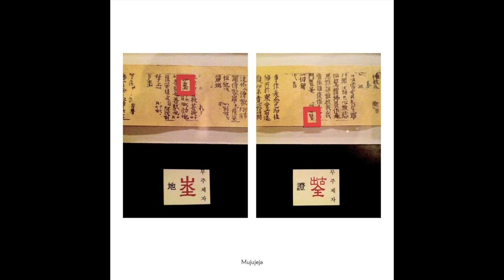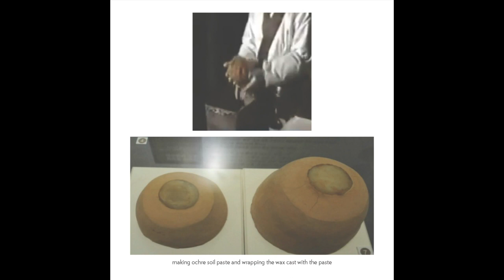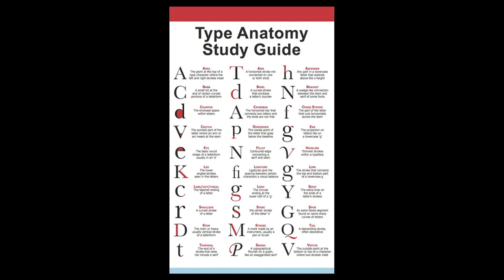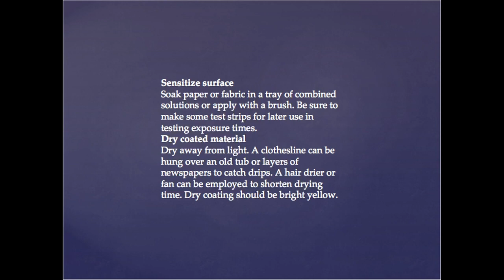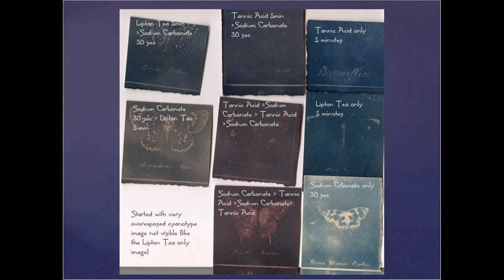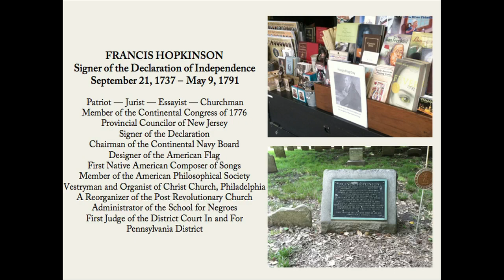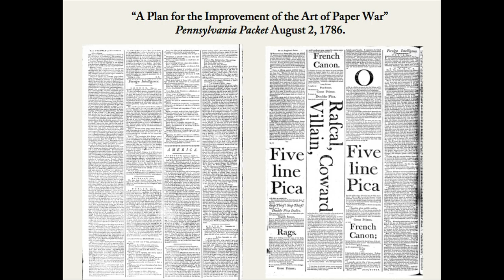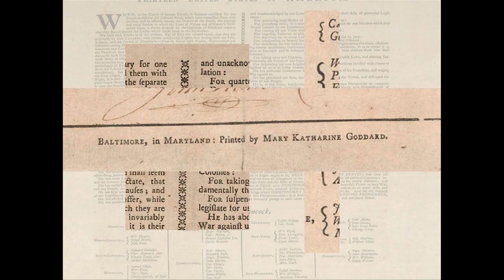2014 Michael Denker Fellows Presentations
The 2014 Michael Denker Fellows from the American Printing History Association's Chesapeake Chapter gave presentations on their printing history and book arts projects. Speakers included Mark Dimunation, Casey Smith, George Barnum, Jihae Kwon, Travis Boatwright, Amy Nichols, Kevin Wisniewski and Sarah Matthews.